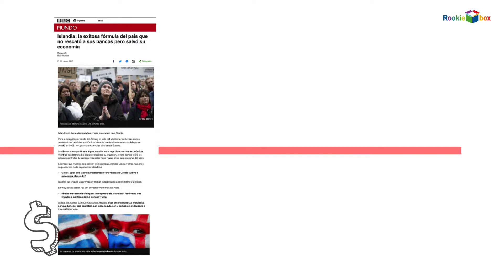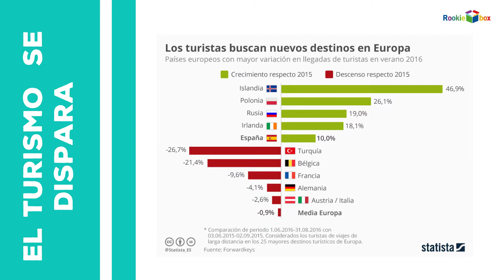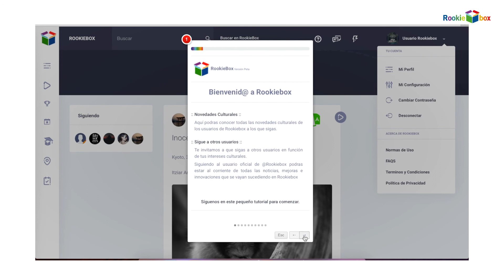Rookiebox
Rookiebox se basa en el caso de éxito de Islandia y nace con el objetivo de impulsar el turismo a través de la cultura, con ello generamos riqueza y se reduce el paro.

En Rookiebox organizas eTalents que son competiciones online de Talento. ¿De qué talento? de cualquiera como música, cover, diseño, música de cámara, pintura, escultura, literatura, pintar uñas, cocina. ¿En qué quieres ser un referente?

Además te ofrecemos herramientas de economía creativa para que tus eTalents sean sostenibles ¿Cuánto quieres ganar?

Ahora tu puedes dinamizar tu calle, tu barrio o municipio, nosotros te ponemos las herramientas. ¿Cual es tu eTalent?